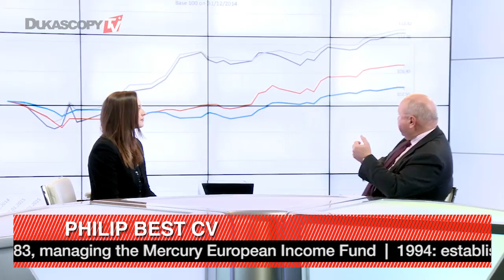Os ETFs e a QE Européia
A flexibilização quantitativa está trazendo fluxos recordes para os ETFs europeus, Philip Best, sócio fundador, Argos Investment Managers